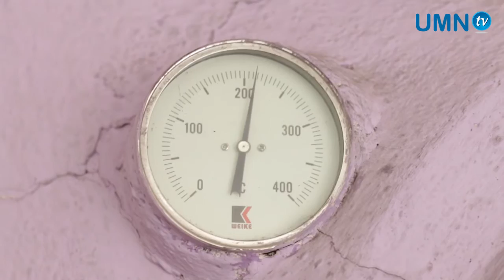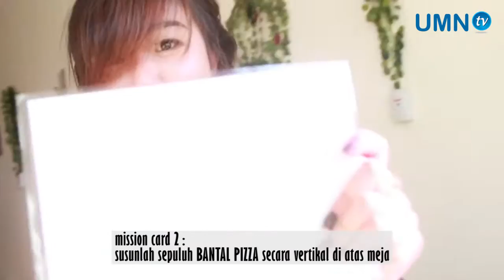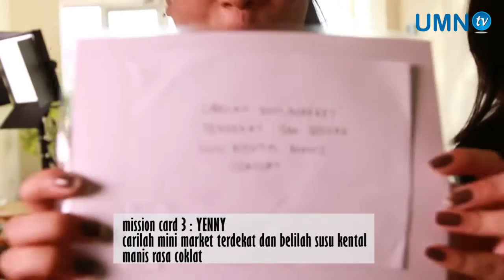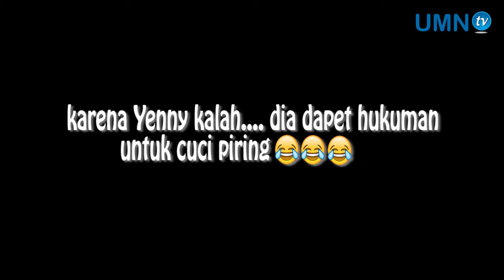Weekend Craze (Episode 1)